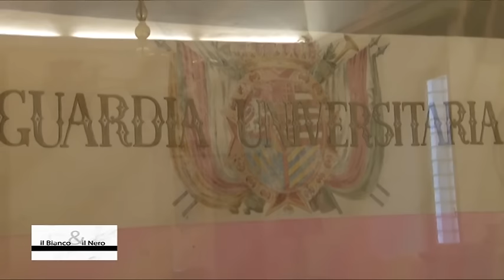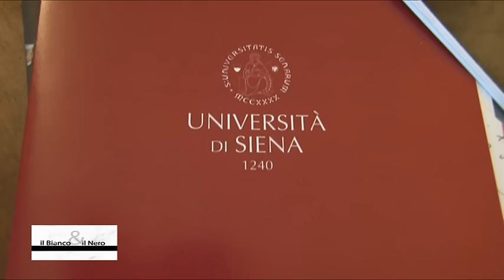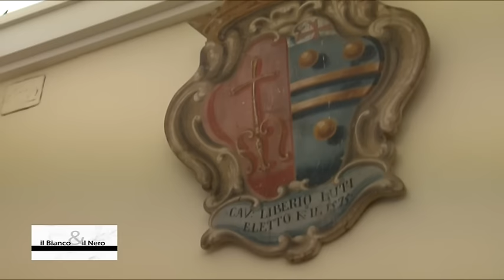Il Bianco & Il Nero 15112016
Un programma a cura di Alessandro Lorenzini. Ospite della puntata Francesco Frati, nuovo rettore dell’Università di Siena.